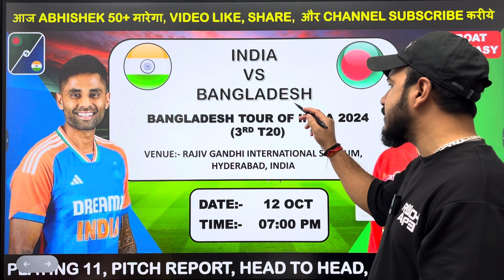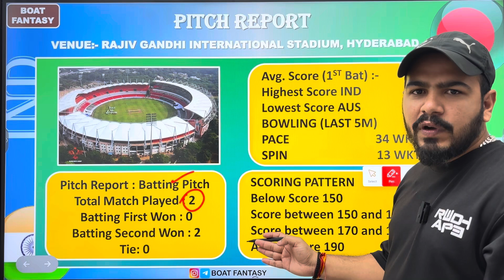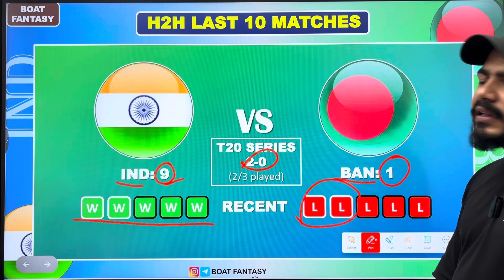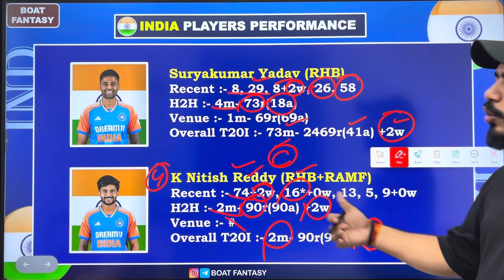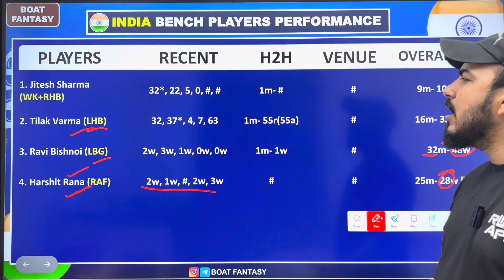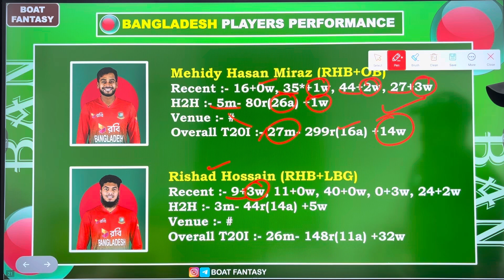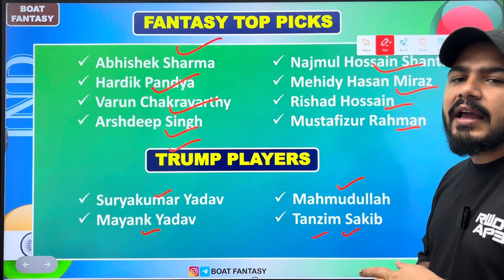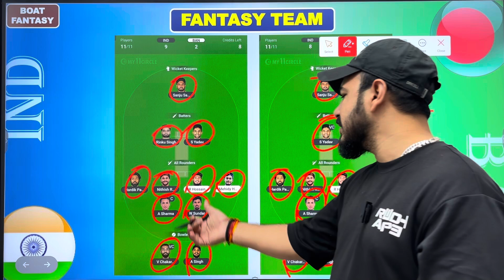IND vs BAN 3rd T20 Dream11 Prediction ! India vs Bangladesh Dream11 Team ! IND vs BAN Dream11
My11Circle App Link :
Use my exclusive coupon: BOAT20 to get additional 20% extra cash on first deposit"

Topic Cover:-

india vs ban dream11
india vs bangladesh dream11 team
ind vs ban today match prediction
fantasy buzz
india vs bangladesh t20 dream11
ind vs ban dream11 prediction today
ind vs ban playing 11
ind vs ban dream11 prediction today match ind vs ban team today
cric11forecast
ansari loss cover
anurag dwivedi
somesh thakre
ind vs ban dream team today
cricket analytics
ind vs ban dream11 team prediction today ban vs ind dream11 team prediction
ind vs ban gl team prediction
ind vs bangladesh dream11 prediction dream11 today
grand league me laye rank1
india vs ban dream11 today
dream11 winning tips
ban vs ind dream11 team today
fantasy cricket guru
perfect win
sure expert support
teams4win
ind vs ban pitch report today
india vs bangladesh 1st t20 match dream11 team prediction
india vs bangladesh dream11 team prediction fantasy loss cover
ind vs ban grand league team
ind vs ban dream 11 team
dream11 india vs bangladesh
ban vs india dream11
india vs ban dream11 prediction
dream11 today team
india vs bangladesh today dream11
logical fantasy trick
india vs ban
dremel 11 today team
dream 11 team of today match
ind vs ban dream 11 prediction
India vs Bangladesh Dream11 Team Bangladesh vs India Dream11 Prediction
IND vs BAN 3rd T20 Match Dream11 Prediction
BAN vs IND Dream11 Team Prediction
India vs Bangladesh Dream11 Team Prediction
IND vs BAN dream11 prediction of today match
India vs Bangladesh Dream11 Team Today IND vs BAN 3rd T20 Match Prediction
India vs India vs Bangladesh Today Match Prediction India vs Bangladesh Playing 11
Ind vs Ban 3rd T20 match Prediction
Ind vs Ban 3rd T20 Dream11 Team Prediction Ind vs Ban Dream11 Team
Ind vs Ban Dream11 Match Prediction
Ind vs Ban 3rd T20
3rd T20 match prediction Ind vs Ban
Dream11 Prediction
Dream11 Today Team
Ind vs Bangladesh Dream11 Prediction
India vs Bangladesh Dream11
Today Match Dream11 Prediction
Ind vs Ban Prediction
Anurag Dwivedi
India vs bangladesh 3rd T20
Sure Expert Support
India Vs Bangladesh 3rd T20 2024 Playing 11 India Vs Bangladesh 2024
ind vs ban 3rd T20i Match
ind vs ban 3rd T20i Match Dream11
India vs Bangladesh dream11 prediction
India vs Bangladesh
India vs Bangladesh 3rd match
grand league team Prediction
IND vs BAN dream11 team of today match IND vs BAN dream 11 team